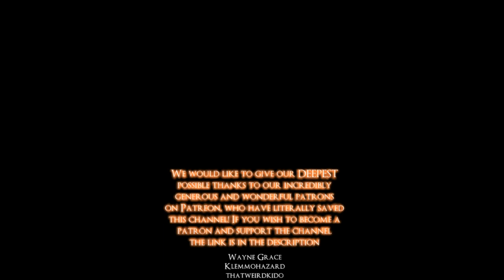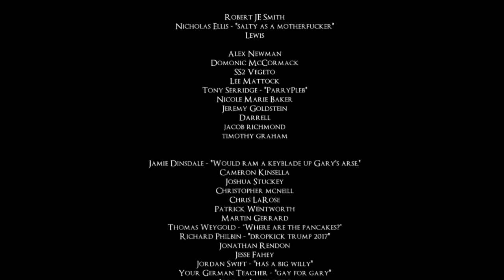LETS PLAY BLOODBORNE: 2 PLAYERS, 1 CONTROLLER! - PART 11 - NO LONGER DRIFT COMPATIBLE...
the tumbnail for this is really nice imo